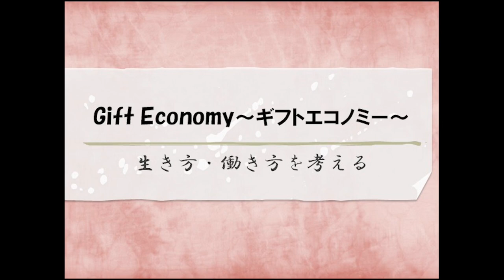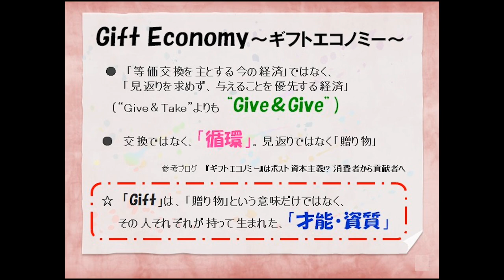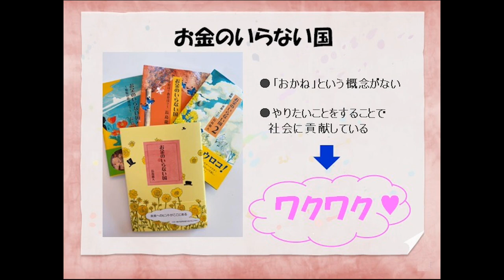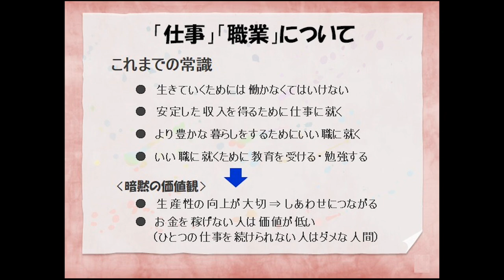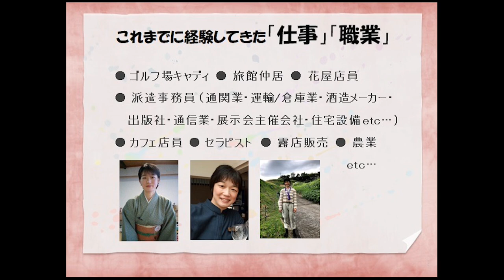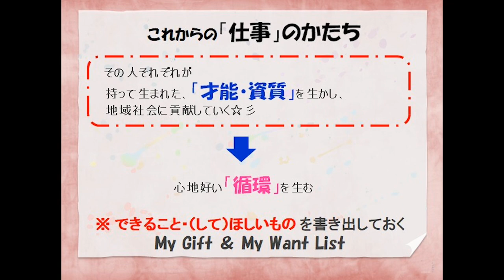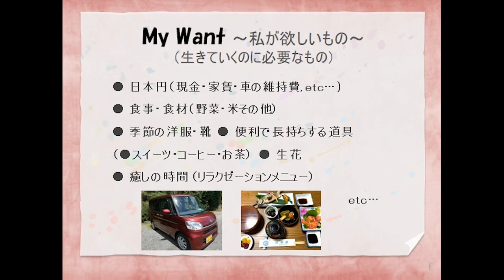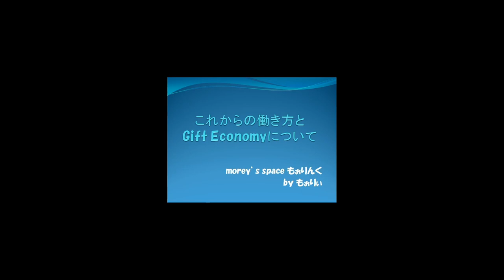これからの働き方とGift Economy について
こんにちは。
流しのセラピスト、もぉりぃです。

これからは、ひとりひとりが、
身近な情報を発信していく時代。

これからの地球水瓶座時代を
シンプルにこころ豊かに生きていくための
アイデアや情報をお伝えしていく予定です。

ズボラでめんどくさがりな私が、
時おり動画編集アプリなども駆使しながら
挑戦しておりますので、温かい目で、

動画内で紹介している、
田淵華愛さんの手相チャンネルは、
こちら↓

ブログ書いてます♪(●´ω｀●)
もぉりぃのブログ